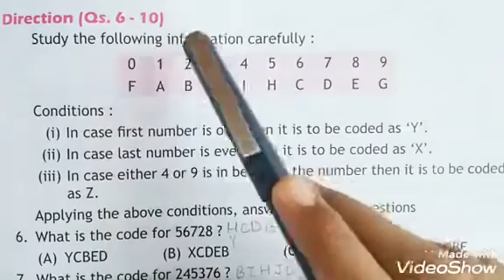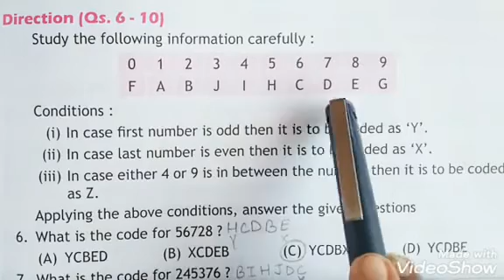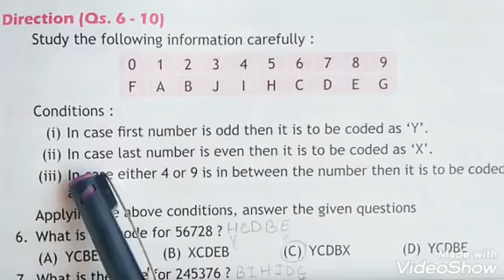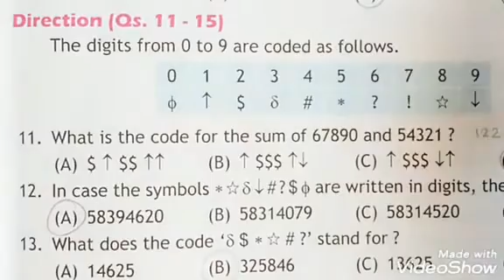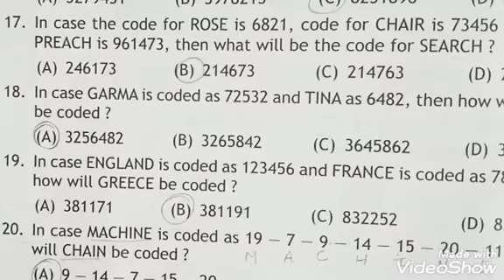Reasoning | Class 5 | Chapter - 9.2 | Break the Codes